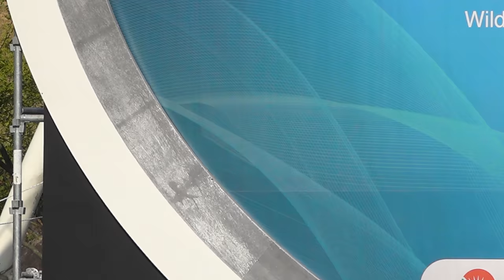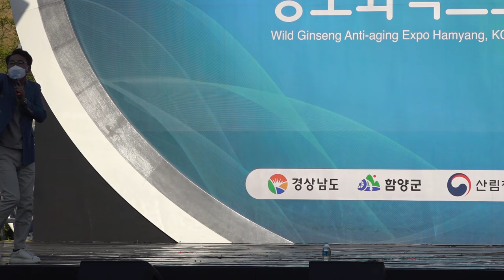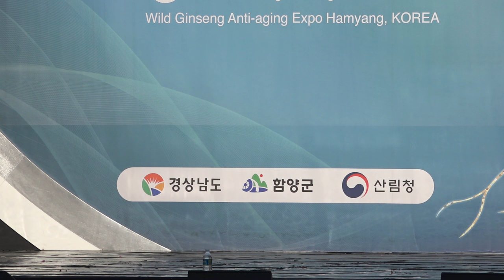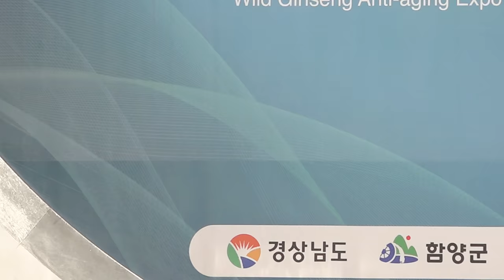2021함양산삼#항노화엑스포#스페셜콘서트 {서지오 김혜연 축하공연 2021 10 02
영상.촬영 편집 뮤직 {010~5331~9673}